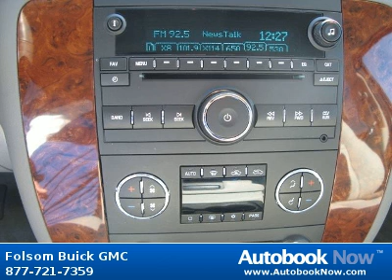2012 Chevrolet Avalanche 1500 Crew Cab Sport LT in Folsom CA for Sale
2012 Chevrolet Avalanche 1500 Crew Cab Sport LT
Stock #: P4307
Price: $42,990
Miles: 1,886
Trim: Sport LT
Body Type: Pickup
Cab Type: Crew Cab
Color: Summit White
Transmission: Automatic